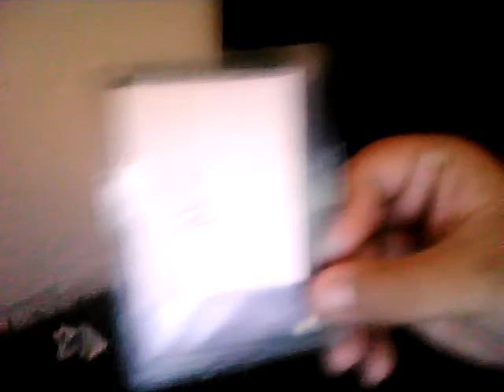trading with: SurferWaveBabe!!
hey thanks for the trade i added some extras some hope you like everything!!